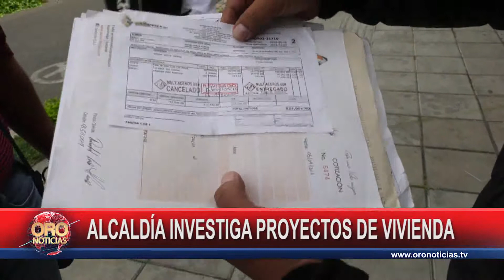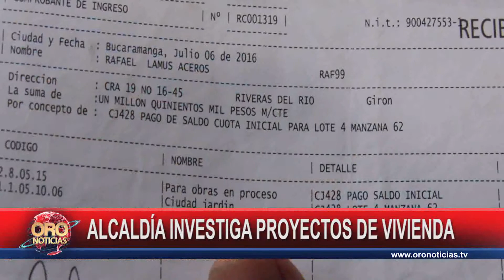Autoridades de Girón desmienten sobre subsidios de vivienda | Oro Noticias